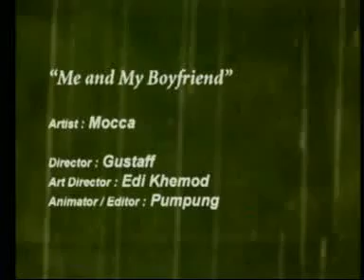Mocca - Me & My Boyfriend (Video Clip)